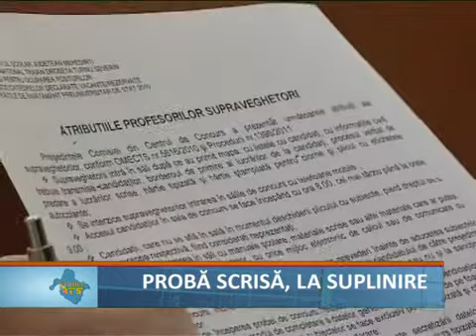Proba scrisa la suplinire